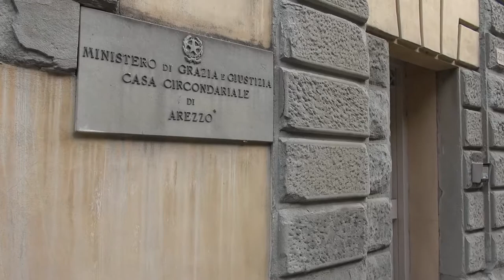La raccolta differenziata “cella a cella” arriva nel carcere di Arezzo